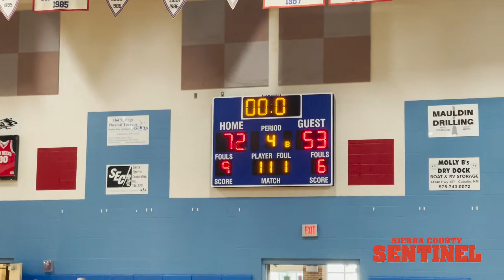Rio Grande Shootout Day 3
A Day 3 recap of the 2021 Rio Grande Shootout that took place on 12/4/21. By reporter Adrian Chavez.